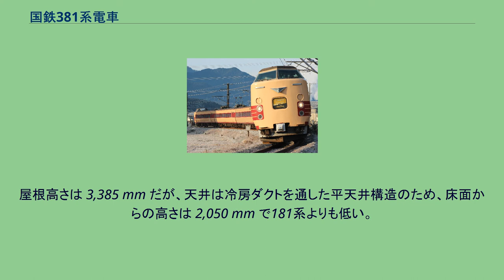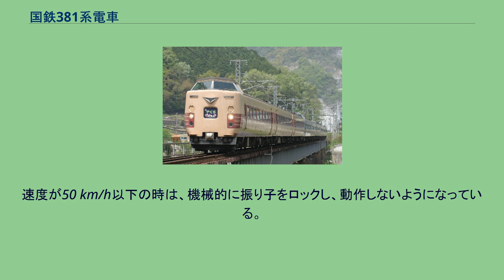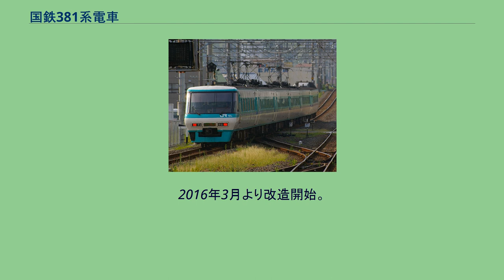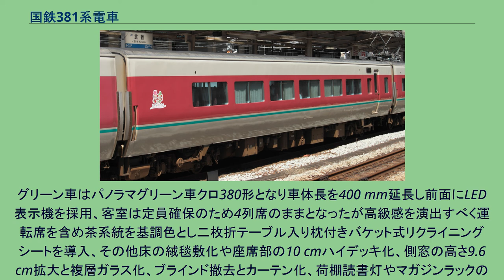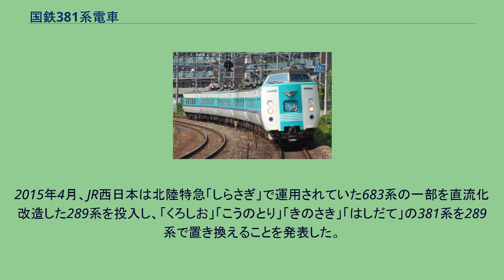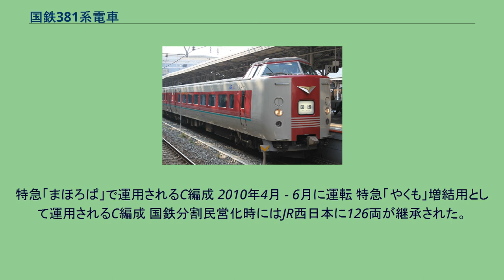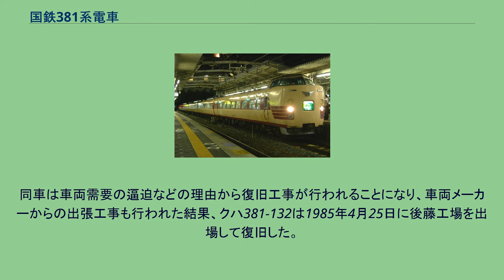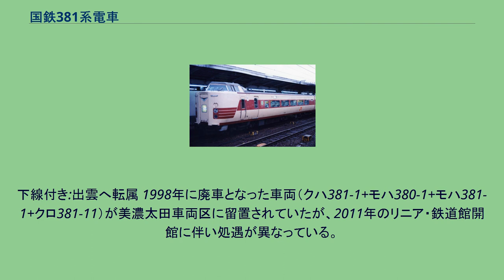国鉄381系電車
381系電車（381けいでんしゃ）は、日本国有鉄道（国鉄）が1973年（昭和48年）から1982年（昭和57年）の間に設計・製造した振子式の直流特急形車両である。
国鉄分割民営化後は東海旅客鉄道（JR東海）・西日本旅客鉄道（JR西日本）に承継された。
日本の鉄道路線は、地形上の問題から勾配や急カーブが多く、出力の増大によるスピードアップには限界があった。
そこで国鉄は、曲線通過速度を向上させることを目標に1970年（昭和45年）に振子式電車591系を試作し、各種性能確認試験を行ってデータの集積をおこなった。
591系での試験の結果、曲線通過時の遠心力で車体を傾ける自然振り子方式を採用することで曲線区間を従来より20 km/h速い速度で通過でき、大幅なスピードアップが可能であると確認された。
この試験実績をもとに営業列車用の量産車として1973年5月に登場したのが381系であり、同年7月10日から中央本線特急「しなの」に投入された。
その後、1978年に阪和線・紀勢本線特急「くろしお」、1982年に伯備線特急「やくも」にも投入され、計277両が製造された。
形式番号は同じくアルミ合金製車体を持つ301系に準じた300番台の直流特急形電車として381系となった。
この節では、新製時の構造について述べる。
アルミニウム製車体ながら、車体塗装は特急色とされた。
振子車両に必要とされる軽量化と低重心化を図った車体構造となっている。
車体は軽量化による横圧の低減と乗り心地向上、地上設備の投資抑制の観点からアルミニウム合金製構体を採用した。
床下機器搭載による低重心を図るため、国鉄の電車では初めて全長を14系客車などと同じ新基準の 21,300 mm としている。
振子作用による車両限界への抵触を防ぐため、183系に比べて車体下部の裾絞りが大きく、台枠上面幅は 2,600 mm となっている。
側窓の傾斜角度も591系試作車と同じく3.5度（485系は2度）とされた。
アルミ製車体だが、外観は183系など他の昼行特急形電車と同様に特急色（クリーム4号地に赤2号帯）で塗装されている。
車両番号はステンレスの切り抜き文字で表記されている。
運転台は、運転士の視認性を重視して183系0番台車や485系200番台車などと同様、「電気釜」と呼ばれる高運転台形状とし、将来の分割併合を考慮して貫通形としたが、のちに非貫通形とされた（後述）。
先頭車前面には愛称表示幕の上に特急のシンボルマークが設置され、側面にはステンレス製のJNRマークが貼られた。
183系と同じく、狭小断面トンネルが存在する中央本線高尾以西への入線対応から運転席上の前灯が省略されている。
重心を下げるために重量物である冷房装置は床下搭載としており、屋根上はパンタグラフなどの必要最小限の機器類のみですっきりしている。
客室床面高さは181系とほぼ同じ 1,105 mm とした。
屋根高さは 3,385 mm だが、天井は冷房ダクトを通した平天井構造のため、床面からの高さは 2,050 mm で181系よりも低い。
製造年による違い 製造年度によって細部が異なる。
1976年製造車からはクハ381形の貫通扉が廃止され100番台に区分された。
モハ381形・モハ380形・サロ381形には側面中央部付近の窓下に非常口を設置したが、1981年の「やくも」向け最終製造車では廃止された。
電源・制御機器 MM'ユニットに付随車（T車）を1両加えた2M1Tの3両ユニット方式を採用し、M車（モハ381形）には主制御器と抵抗器 (MR123) といった主回路機器が、M'車（モハ380形）には電動空気圧縮機・集電装置といった補機類、T車（クハ381形・サロ381形）には電動発電機を搭載する。
後述する改造車についても種車に準じている。
主回路は抵抗制御を採用、主制御器は電動カム軸方式のCS43である。
主制御器1基で2両8基分の主電動機を制御する1C8M方式で、総括制御は90芯のKE91形ジャンパ連結器により行われる。
主電動機は591系で試験されたMT58X形（1時間定格出力110 kW）をベースに、運用線区拡大を考慮して容量アップをした、1時間定格出力120 kW（定格電圧375 V、定格電流360 A）の直流直巻電動機MT58形である。
原設計は三菱電機が担当し...